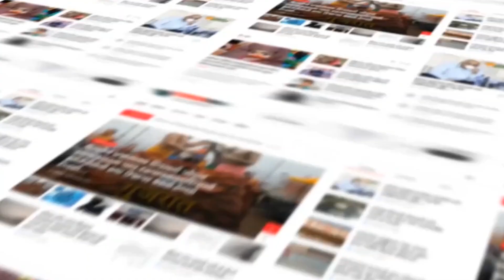BHAVNAGAR : જૂથ અથડામણની ઘટનામાં યુવાનની હત્યાં મામલે પોલીસે આરોપીઓને ઝડપી લીધા